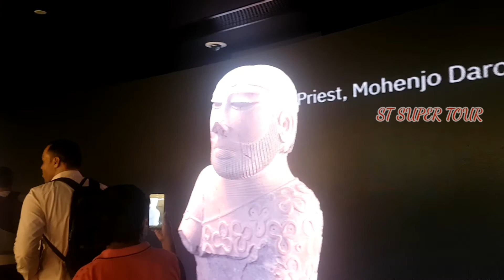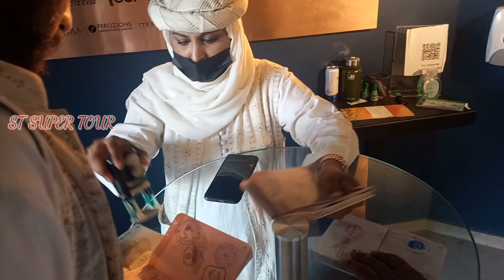Last day EXPO 2020 / EXPO 2020 LAST DAY HUGE CROWD / 31 MARCH 2022 HUGE CROWD IN EXPO 2022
Last day Expo 2020
31 March 2022 last day Expo
Huge Crowd Expo 2020
Huge public in Expo 2020 at Last day